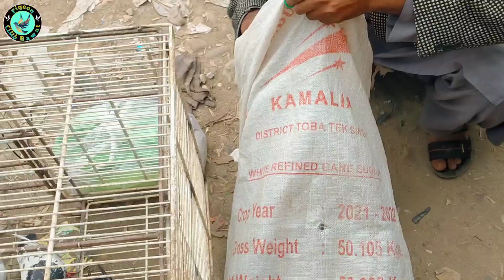Part 2 Kabootar Mandi Kallar Syedan Rawalpindi | High Flyer Pigeon Market | Kabootar Bazi | 6/4/2023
Part 2 Kabootar Mandi Kallar Syedan Rawalpindi | High Flyer Pigeon Market | Kabutar Bazi | 6/4/2023

high flying Kabootar market
kallar syedan Kabootar market
kallar syedan Kabootar mandi
rawalpindi Kabootar mandi
multan Kabootar market
lahore Kabootar market
peshawar Kabootar market
shahdra Kabootar market
how to buy quality pigeons
how to buy pigeons
how to buy high flying pigeon
how to buy teddy pigeon
kabootar bazi in pakistan
Kabootar market in pakistan
pigeon market in pakistan
high flying pigeon price in pakistan
Kabootar bazi
rawalpindi birds market
for sale Kabootar
pigeon for sale
pigeon flying
Kabootar mandi pakistan
kabutar ke video
Kabootar bazi ki video
pigeons videos
Kabootar videos
Kabootar baaz
Kabootar baz
Kabootar bazi wale
Kabootar wala
washi Kabootar
teddy pigeon
teddy Kabootar
golden Kabootar
golden pigeon
kamangar Kabootar
high flying pigeons
pigeons,pigeon
flying pigeons
pigeon loft
pakistani high flying pigeon
high flyer pigeons
orlik high flying pigeons
high flyer pigeons flying
top high flying pigeon
Khokhar pigeon club
pigeon cup wale
pigeon corner
pigeon club
Hashim mehmood pigeon
flying pigeon
most high flying pigeon
high flying pigeon name
high flying pigeon race
pakistani high flying pigeons
high flying pigeons bangladesh
top 5 indian high flying pigeons
high flying kabootar
mian nazir wale Kabootar
ch sakhi bhatti wale teddy
Punjab ki kabootar bazi
peplan wale Kabootar
punjab Kabootar bazi
Pakistan Kabootar bazi
kabootar lover
kabootar videos
high flying pigeon loft
saharangpuri kabootar
madrasi kabootar
kabootar udaan
punjabi kabootar
kabootar udane wale
teddy kabootar
nagpur kabootar
kaldhume kabootar
desi kabootar
desi high flying kabootar
rampuri kabootar
saharanpuri kabootar
neely kabootar
imam din kabootar
kabutar lover
high flyer kabutar ki pehchan
kabutar bazi
giribaz kabutar
high flyer kabutar
high flyer kabutar ki ankh
achi nasal ka kabutar
kabutar videos
kabutar for sale
royal teddy Kabootar
Seth wale Kabootar
saith waly teddy Kabootar
high flyer pigeon video
original high flyer kabutar
dub wale Kabootar
kasori Kabootar
high flyer pigeon in pakistan
motiyuon wale Kabootar
kabutar videos
high flying pigeons for sale
Kabootar baji
Kabootar
kabutar
pigeon